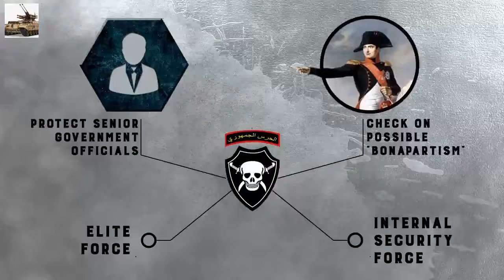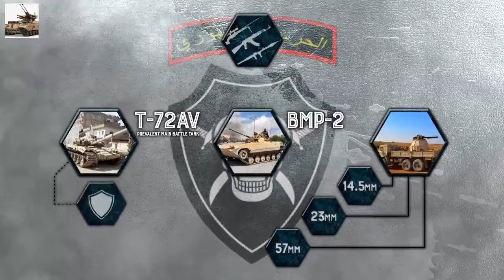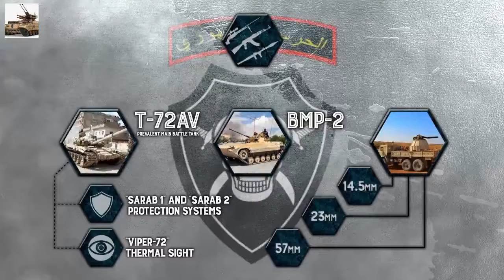Syrian war: Syrian fist terrorized the men's war in Damascus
Syrian fist terrorized the men's war in Damascus